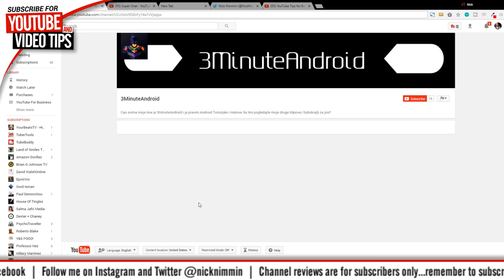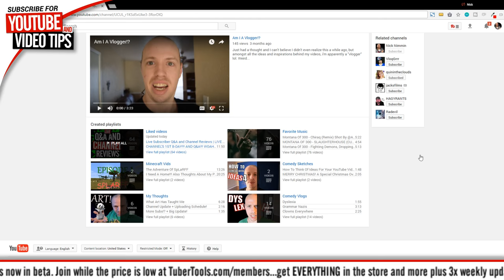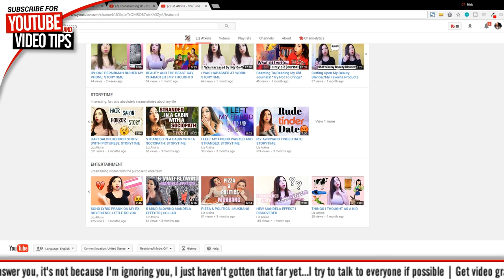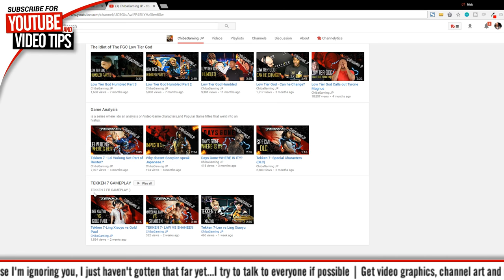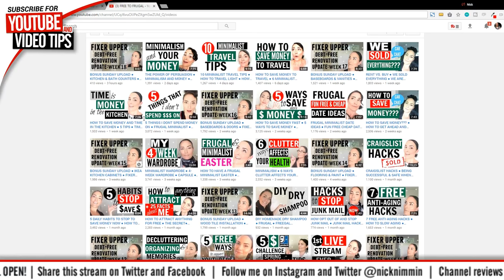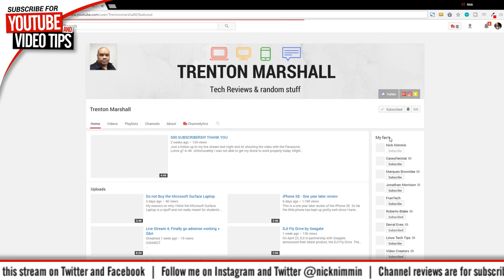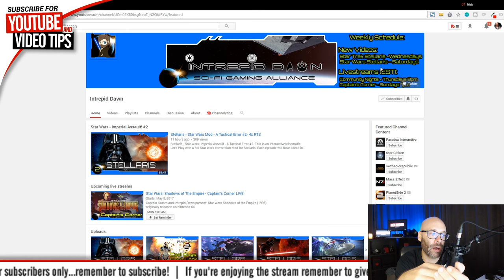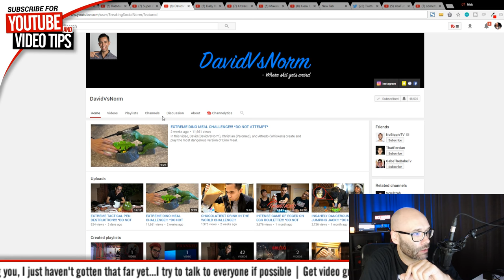Live Subscriber Q&A and Channel Reviews | LIVE REPLAY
In this live subscriber q&a I'm answering your YouTube questions and offering channel reviews. It's always a good time, come and join the fun!

Join Tuber Tools members (in beta) while I'm offering the low price to my viewers only!